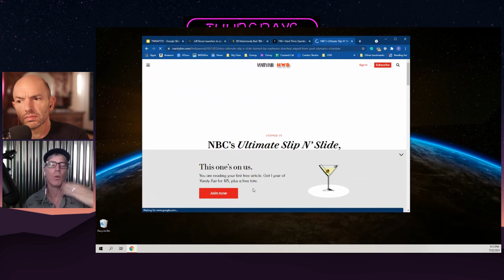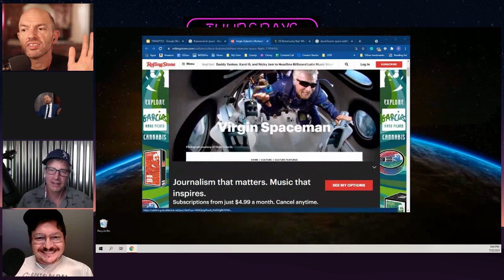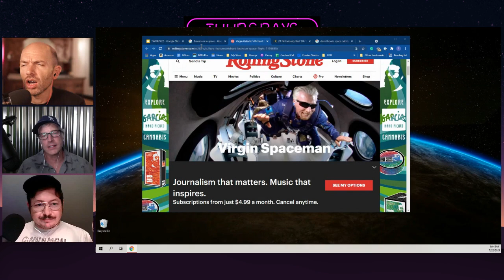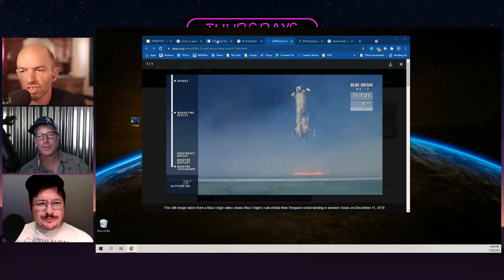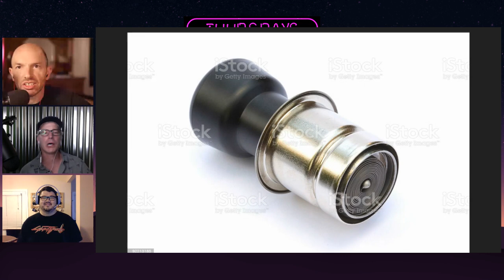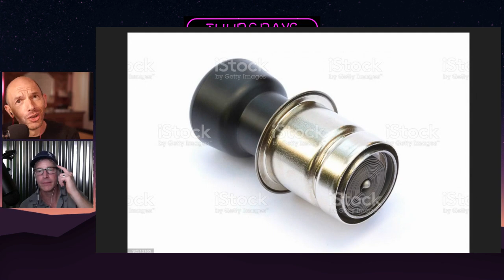Anthony Atamanuik and Allan McLeod on Thursday's w/ Rob & Paul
On this episode of Thursday's w/ Rob & Paul, Anthony Atamanuik does an impression, Allan McLeod discuss Jeff Bezos' trip to space and fans come on to do some show & tell.